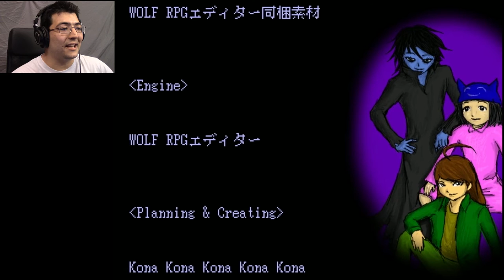Suu's Identity | Pilgrim True End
Who is Suu? Find out in the true ending of Pilgrim!